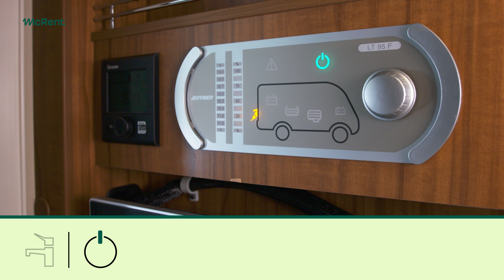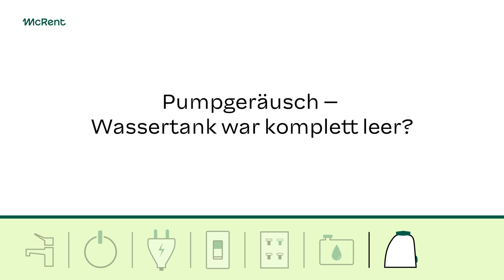McRent Wasser – Kurzvideo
In einem kurzen Video haben wir für Sie zusammengefasst, was Sie überprüfen können, wenn im Wohnmobil kein Wasser läuft

Überprüfen Sie:
- Akustische Pumpgeräusche
- 12V-Hauptschalter
- Batterie (aufladen oder Motor starten)
- Schalter am Bedienpanel
- Sicherung am Elektroblock
- Genügend Wasser im Wassertank
- Sicherheitsventil am Wohnmobil

Bitte beachten Sie, wenn der Wassertank komplett geleert war, dass Sie die Wasserhähne nach dem Befüllen gleichzeitig entlüften.